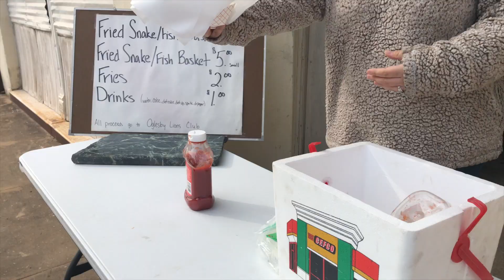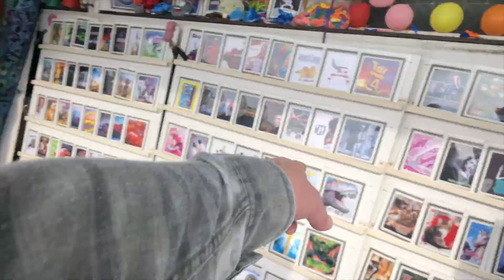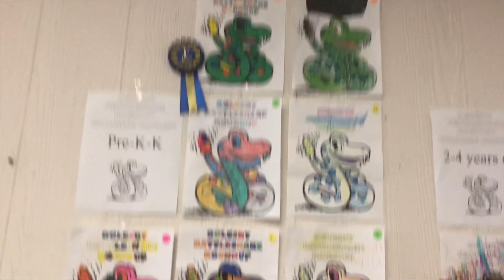We Ate Rattlesnake!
We head to Ogelsby for the 51st annual Rattlesnake Roundup
Vlog 208